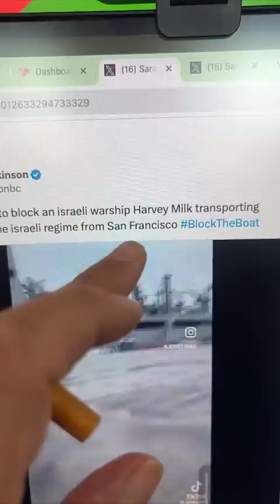Did an Israeli Ship USNS Harvey Milk take on weapons in San Francisco (Sarah Wilkinson)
The USNS Harvey Milk is a US Navy owned replenishment oiler.  These are ships that refuel US Navy ships at sea or perform dry storage transfer.  They do carry defensive weapons.  This ship is not owned by Israel.  Also note that using this ship as a transport sending weapons to Israel would be less than ideal because the ship would need to transit the Panama Canal, which has record low waters at this time.

When I corrected that @swilkinsonbc user in a community note, I was blocked.

BlueSky
/r/ryanmcbeth

8705 Colesville Rd.
Suite 249
Silver Spring, MD 20910
USA